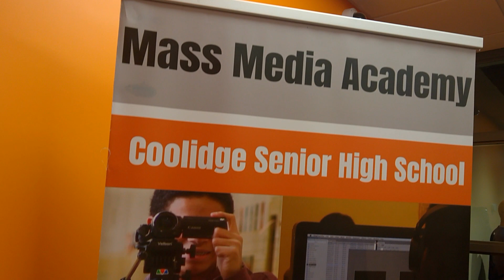Back To School: Coolidge High School (DC) Celebrates Return to Modernized Campus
This video show highlights from the Coolidge High School Ribbon Cutting Ceremony, with images and video from the newly modernized school building.